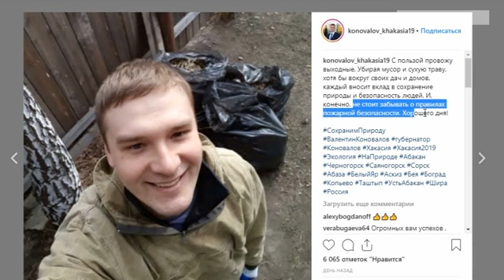Глава Хакасии напомнил о пожарной безопасности на собственном примере